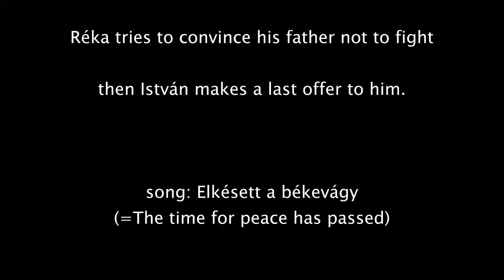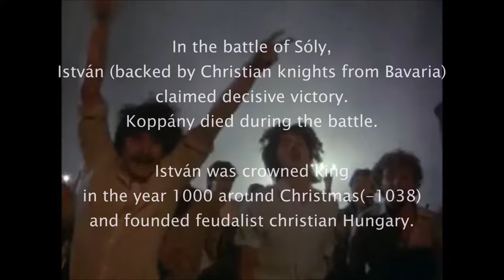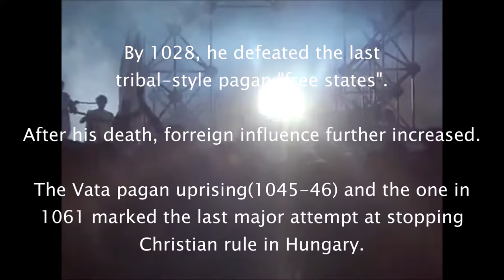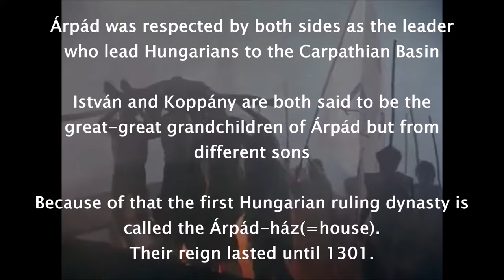Koppány Vezér: They call me Pagan! (Hungarian Paganism)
This playlist aims to give you a taste of pre-christian Pagan Hungary and her resistance against Christianity with the help of the great Hungarian rock-opera 'István, a Király (Stephen, the King)' I advise you to watch the full playlist for best understanding!